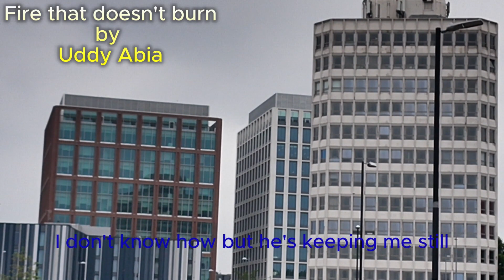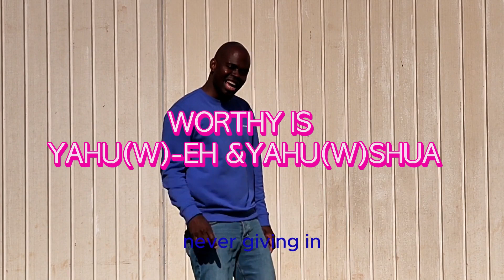Fire That Doesnt Burn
Artist Describes Isaiah 43:2 "When thou passest through the waters, I will be with thee; and through the rivers, they shall not overflow thee: when thou walkest through the fire, thou shalt not be burned; neither shall the flame kindle upon thee." Shalom